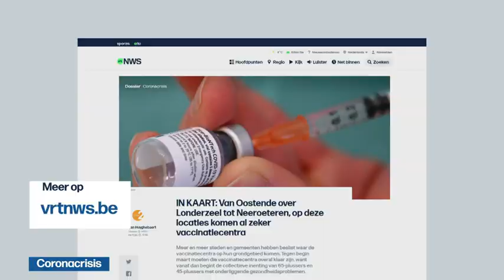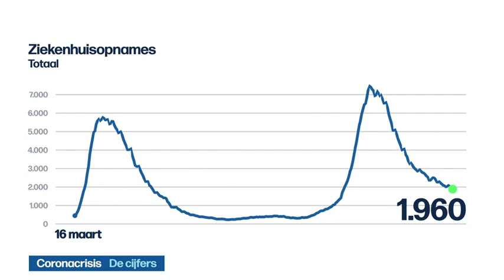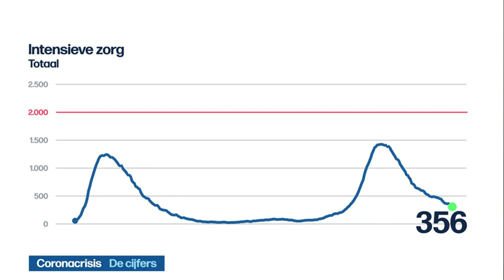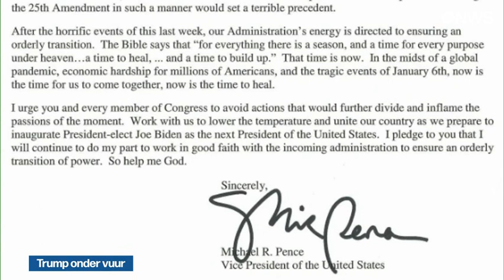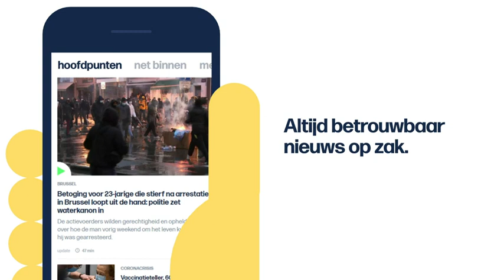VRT | Het journaal - woensdag 13 januari 2021 om 18:04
Het journaal update van woensdag 13 januari 2021.